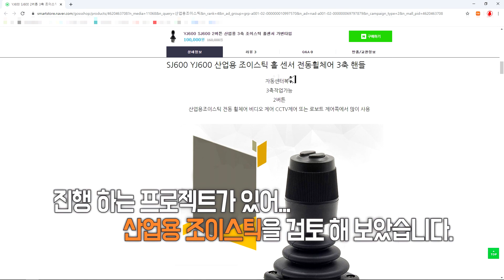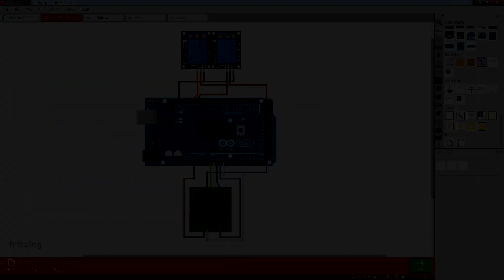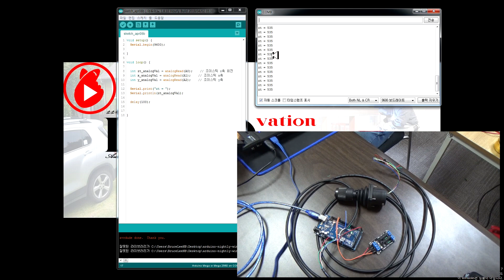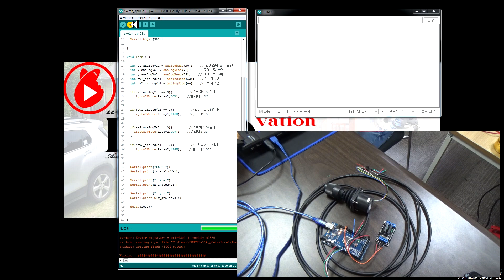아두이노로 산업용 조이스틱 신호 확인 하기...^^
게시일 : 2020/04/11

반갑습니다.
동수아부지 Innoker 입니다.

오늘은 아두이노로 산업용 조이스틱 신호를 확인해 보았습니다.

부담없는 영상으로 많은 시청 부탁드립니다.

Intro Music
📢BGM
✔️Track - Anwar Amr - Epicness